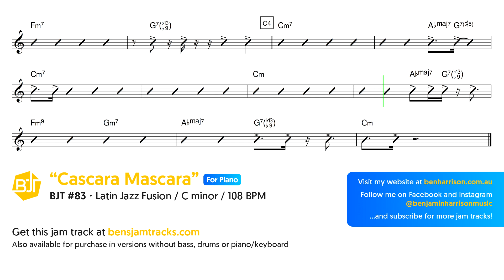Latin Jazz Fusion Jam Track in C minor (for piano) "Cascara Mascara" - BJT #83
This jam track titled "Cascara Mascara" (BJT #83) is a play along Latin Jazz Fusion style backing track in C minor at 108 beats per minute (BPM) for chordal instruments (piano/keyboard track removed) practising your improvisation, scales, chord comping and rhythm on instruments such as guitar, piano and other chordal instruments.